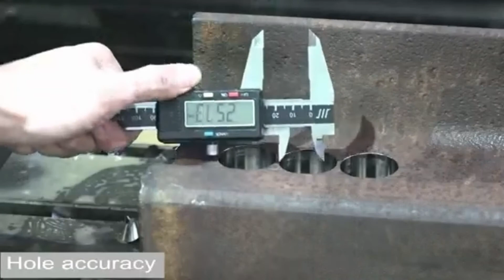speed drill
Speed drill is a high-performance replaceable insert drill system originally launched by CHTOOLS
The triple positioning structure for which a patent is licensed features extraordinary connection strength and positioning accuracy，and the optimal geometric design and materials contribute to its excellent drilling speed and durability. Given the split replaceable construction，it can achieve flexible combination of inserts of various functions and holders of different lengths，thereby satisfying the needs of different materials t be processed，different drilling depths and other applications，and achieving the advantages of minimized tool investment and less inventory.
Insert diameter range: Ø10.00-Ø39.99 mm; drilling depth: 3D，5D and 8D; insert materials include carbide and HSS-PM which match highly rigid CNC machine tools and common machine tools，respectively. Speed drill inserts are designed to process four series of materials，i.e. steel， stainless steel，cast iron and nonferrous metals，thus meeting the needs of different materials being processed.

Compared with twist drill , the high-efficient drilling features of speed drill while greatly reduce the labor costs ,it also a green product that energy saving and consumption reduction and in line with the development of low-carbon economy .